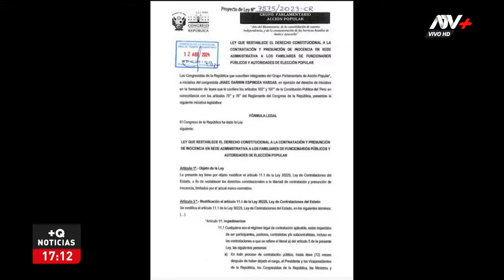Bancada de Acción Popular propone eliminar impedimento para contratar con el Estado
Proyecto viene siendo impulsado por el legislador Darwin Espinoza.